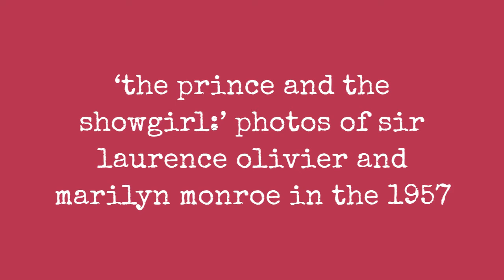The Prince And The Showgirl: Photos Of Sir Laurence Olivier And Marilyn Monroe In The 1957 !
The Prince and the Showgirl is a 1957 romantic comedy film, starring Marilyn Monroe, Laurence Olivier, who also served as director and producer, and Sybil Thorndike. The movie was widely notorious for its backstage talk surrounding the rift between Olivier and Monroe, with the legendary symbol acting unprofessionally on set, and the renowned actor, being so fed up with her difficult behaviour that he once told her to try and be sexy and referred to her as bitch. The film did not perform well at the box office, faring poorly in comparison to Monroes earlier releases, though she, Olivier and Thorndike all received praise for their performances.

Here are some behind-the-scenes and stills capture Sir Laurence Olivier and Marilyn Monroe during the filming:

Photo by Corbis.

Photo by Corbis.

Photo by ullstein bild.

Photo by Warner Bros..

Photo by Corbis.

Photo via Donaldson Collection.

Photo by Mondadori Portfolio.

Photo by Bettmann.

Photo by PA Images.

0:00 - Intro

?sub_confirmation=1
❤️About Us❤️